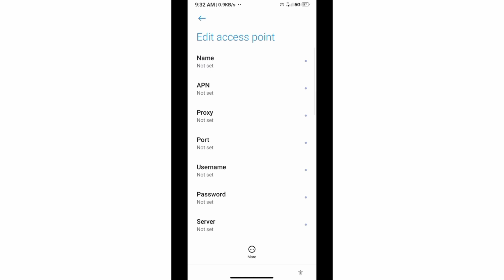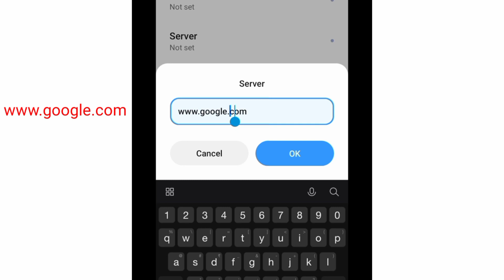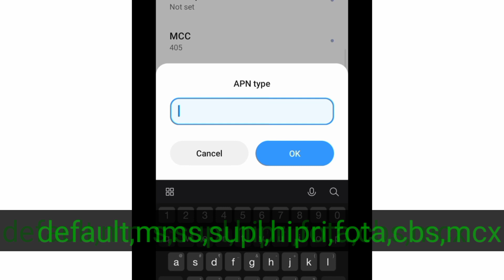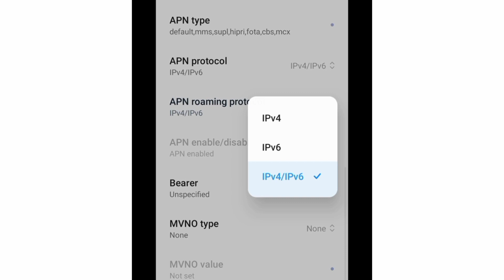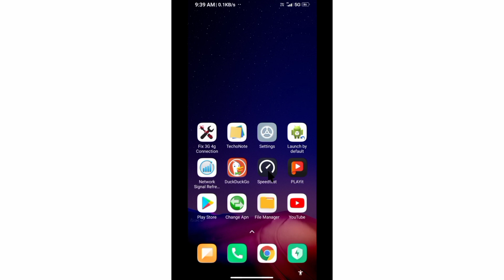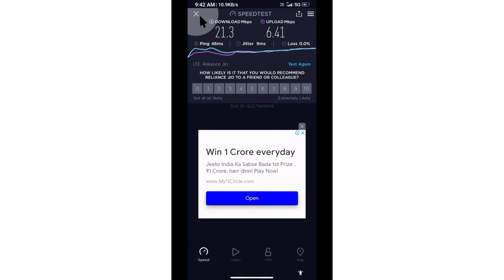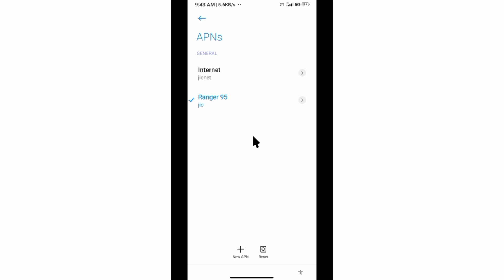5G Apn Setting High speed Net | Increase Your Internet Speed Of 4G+LTE Networks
Hello Friends,
a New 4G APN Settings in this video Have Shared | A Just Apply the New Secret Settings You can get 4G Speeds | When using mobile data (3G / 4G) on your Android devices, you can get super-fast internet speeds by changing just one setting | 2022 New 4G APN Speed 30Mbps. Jio & Globe Sim Card's
 ▶Android User's.
▶APN Settings for Android
1.▶Tap the [Settings] icon in the app list screen.
2.▶Tap [More...] from [WIRELESS & NETWORKS], and then tap [Mobile networks].
3.▶Tap [Access Point Names].
4.▶From the menu button, tap [Save]. Return to APN list screen and tap the created APN radio button. The setting is now complete.